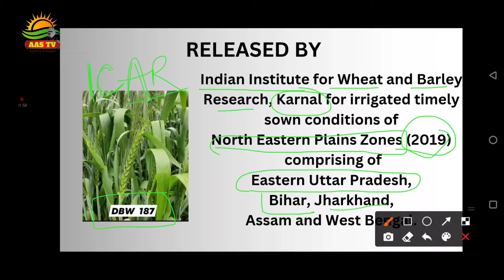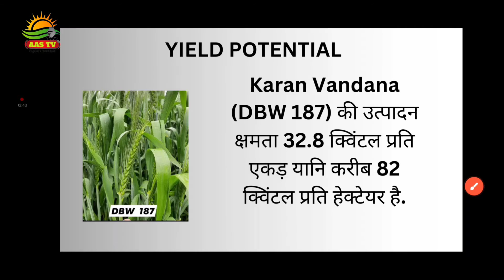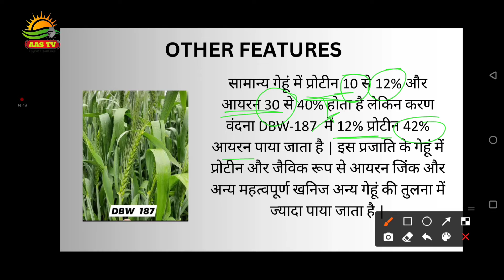Wheat DBW 187 - कम पानी, ज्यादा पैदावार | Karan Vandana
🛒AAS TV ONLINE STORE 🎁
👉 SAAF Fungicide
✴️ Rootex (PGR)
👉 Hedge Cutter
🍀 Multiplex's Kranti
🍀 Multiplex's General Liquid
👉 Ridomil Gold (1 Kg)
👉 Ridomil Gold (500 gm)
🪴Neem Oil

👉 Purchase Online:
☕ Lipton (Honey Lemon)
☕ Vedaka Green Tea
☕ Tetley Green Tea
☕ Tulsi Green Tea

✴️ Topic Covered:
Hi Tech Farming
Hi Tech Nursery
Hi Tech Agriculture
Best Agricultural Practices
Net House Farming
Net House Cultivation
Poly House Farming
Nutrients Management In Plants